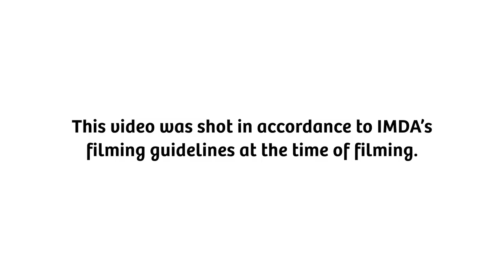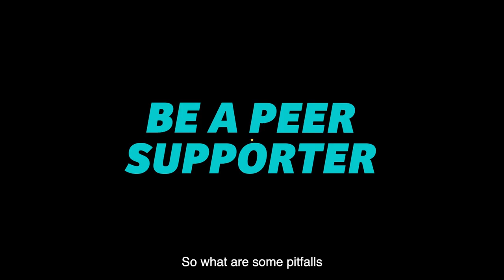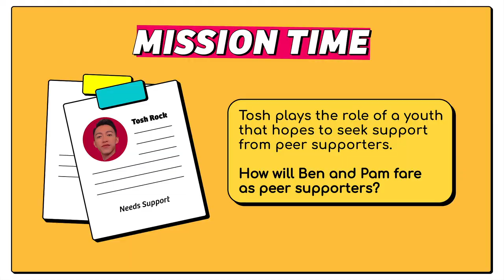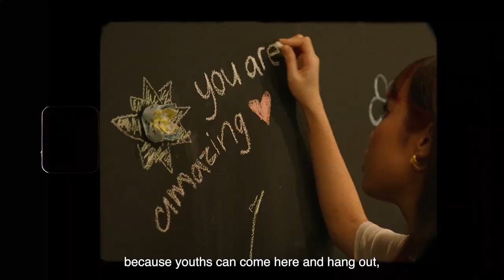What Are You Doing This Week? - Ep 1 Mental Wellness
Youth Corps Singapore presents What Are You Doing This Week? This is a 5-part do-good series hosted by Benjamin Kheng and Pamela Lee Nur Shuhadah. These 5 videos will guarantee you a good laugh and help relieve some stress!

In Episode 1, find out how you can contribute by being a Community Peer Supporter and some tips and handles on how you can create a safe space to support youths.